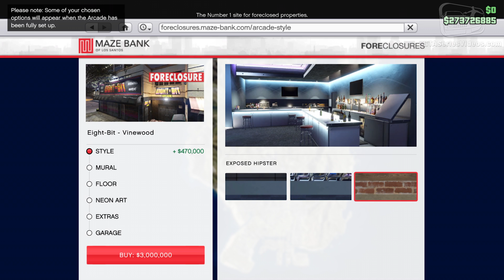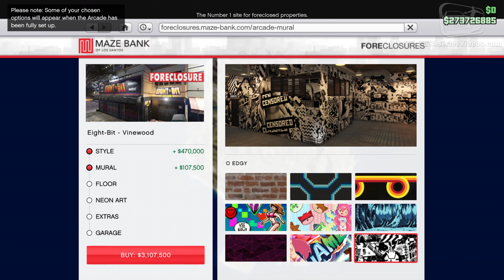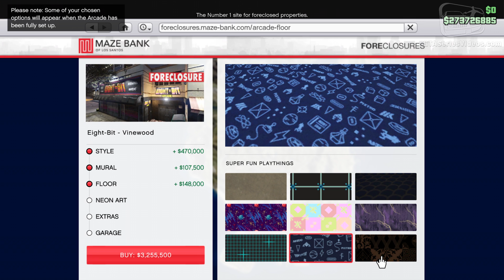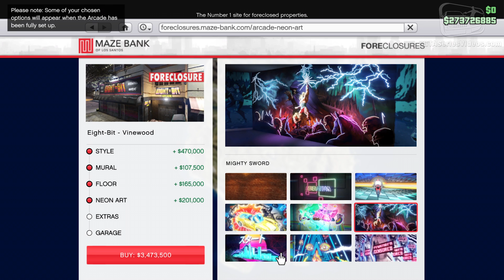GTA Online: The Diamond Casino Heist - All Arcade Interiors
This video shows the intro cutscene and all the interiors of the Arcade that you can buy in GTA Online with the free "Diamond Casino Heist" update.

ABOUT US